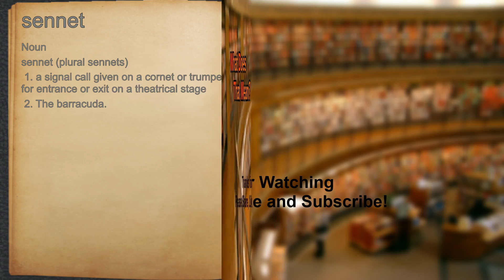What does sennet mean?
A spoken definition of sennet.

Intro Sound:
Typewriter - Tamskp